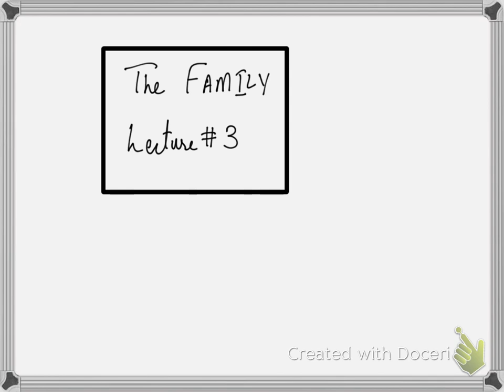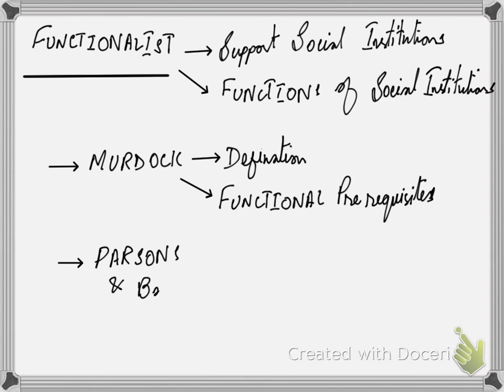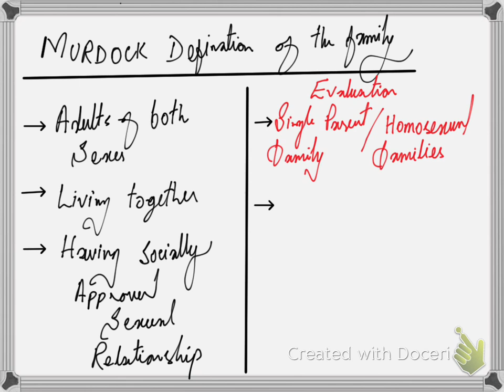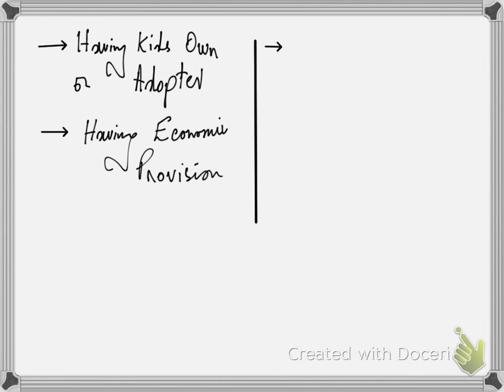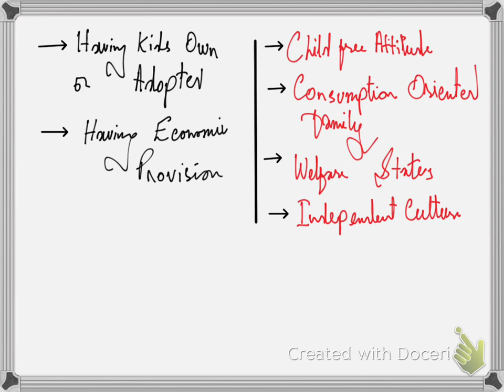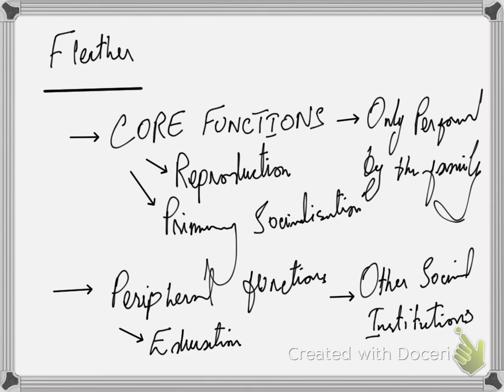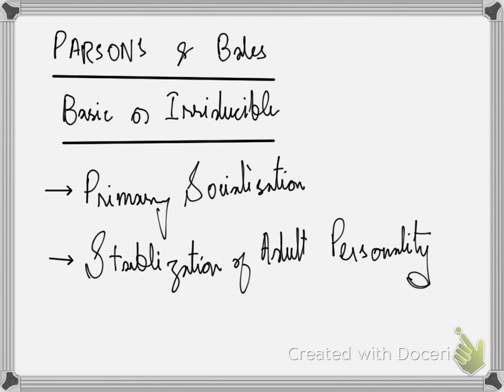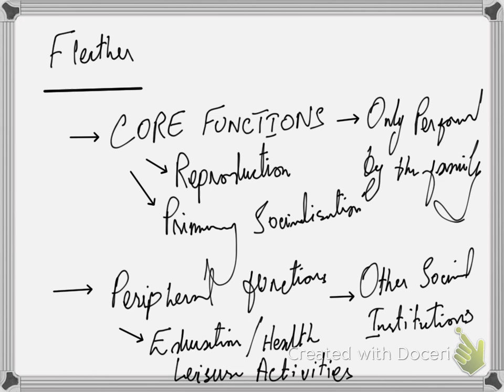The family lecture no 3- Functionalist Perspective related to family